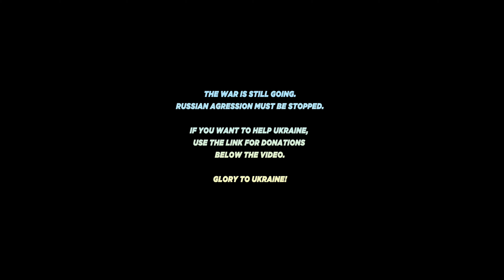[ KPOP IN PUBLIC UKRAINE ] EVERGLOW (에버글로우) - BON BON CHOCOLAT Dance Cover by DEERS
DEERS ON AIR!

After the short break we're coming back to you with something good and sweet as chocolate. Today we're bringing back one of the legends of k-pop dances made by EVERGLOW.

STARRING:

Mia - CHERRY | IG @rainbowskyy
Sihyeon - MARINETTE | IG @medmedmari
E:U - LEE | IG @ivvybei
Yiren - TATA | IG @tata__drs
Onda - ASYA | IG @asyyyya.a
Aisha - LIKSI | IG @ittssdina

Film
Nuna | IG @marineskaska